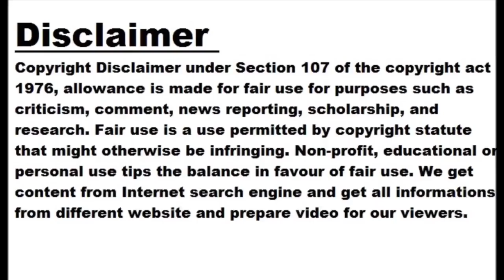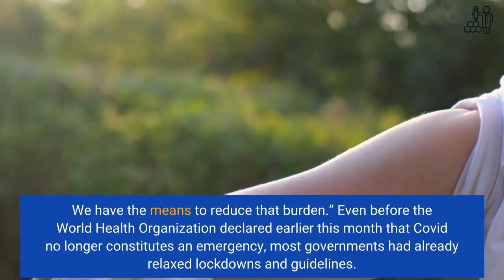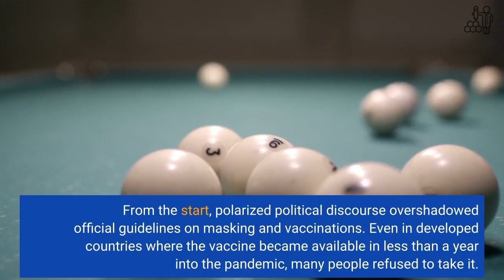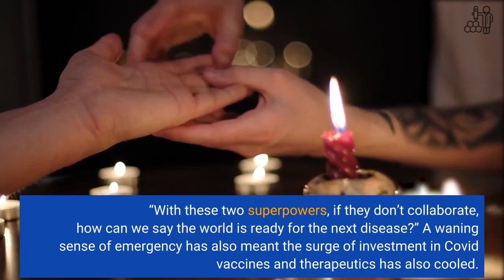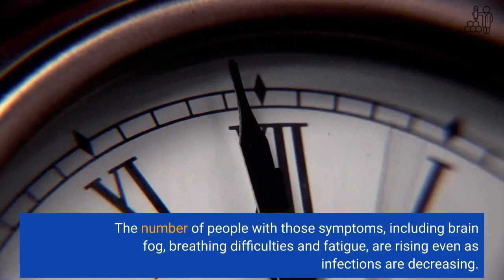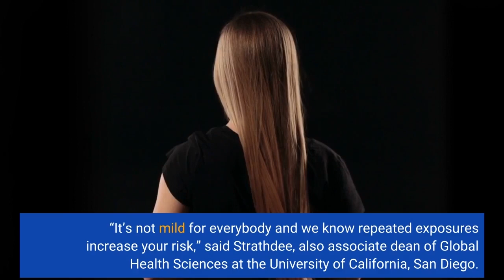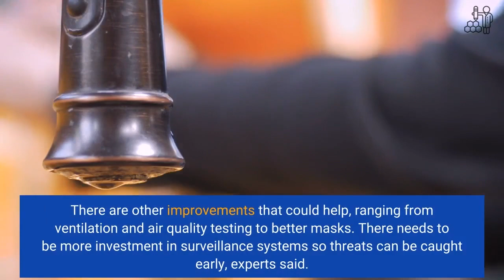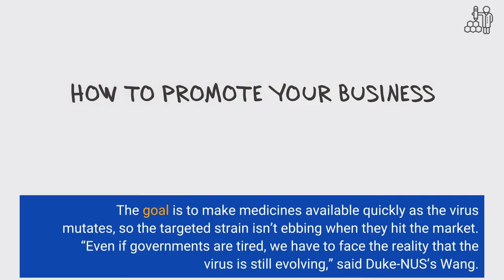Covid still kills one person every four minutes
After more than three years, the global Covid emergency is officially over. Yet it’s still killing at least one person every four minutes and questions on how to deal with the virus remain unanswered, putting vulnerable people and under-vaccinated countries at risk. A key question is how to handle a virus that’s become less threatening to most but remains wildly dangerous to a slice of the population. That slice is much bigger than many realize: Covid is still a leading killer, the third-biggest in the US last year behind heart disease and cancer. Unlike with other common causes of death...